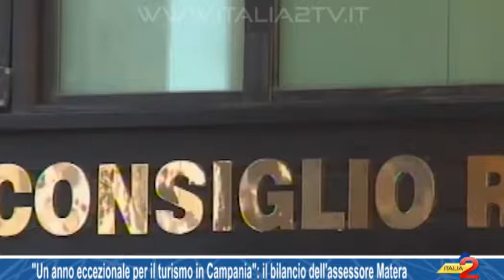Un anno eccezionale per il turismo in Campania il bilancio dell'assessore Matera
"Un anno eccezionale per il turismo in Campania": il bilancio dell'assessore Matera  02/01/2018